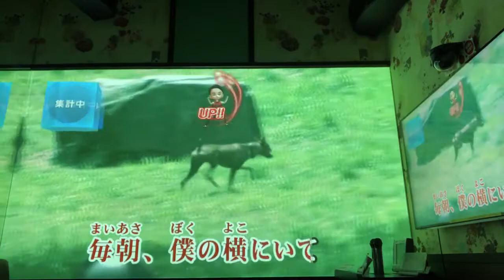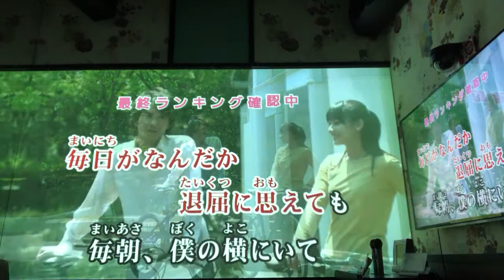【歌ってみた】いつか結婚しても/My Hair is Bad【全国採点96.368点】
こんにちは、ふぁいんです。
今回はMy Hair is Badのいつか結婚してもを歌ってみました。
全国順位で、3位くらいだったので耳障りではないと思います。ぜひ最後まで聞いてください🤤